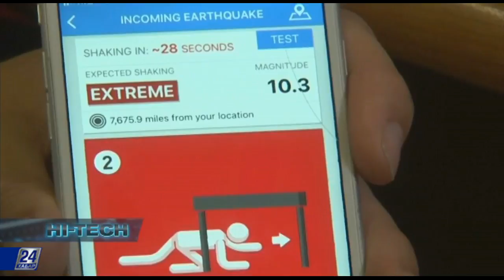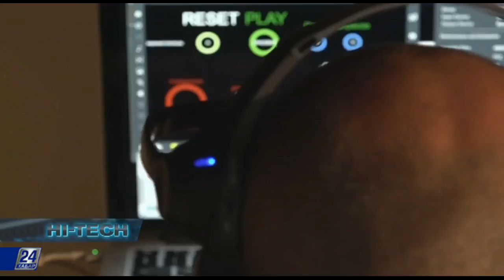Каким будет будущее кинематографа?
Темы этого выпуска:

- В США создают систему раннего оповещения о подземных толчках;